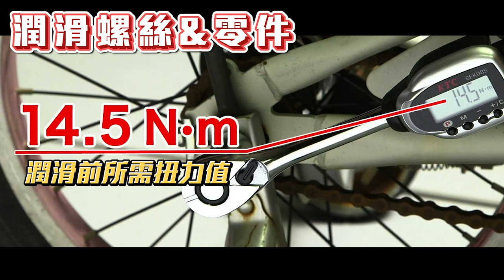日本超強工業潤滑清潔劑 居然外掛冷凍技能【超認真少年】KURE 5-56（日本語字幕あり）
雖然你很少聽過，但它在日本的知名度高到可以和假面騎士合拍廣告
純正日本製造的潤滑劑
超唬爛的去油汙功能...實測給你看

特別感謝：德貿股份有限公司 Deamark Limited

本集使用：
【日本KURE】5-56防鏽潤滑劑（銹霸）
【日本KURE】5-56防鏽潤滑筆
【日本KURE】除鏽橡皮擦
【日本KURE】冷凍滲透潤滑劑
【日本KURE】泡沫型專業級清潔劑(水溶性清潔劑)

購買方式：『日本進口量稀少，購買請先電洽』
基隆/億昌螺絲五金有限公司 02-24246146 基隆市義一路75號
台北/世賦企業有限公司(萬池王) 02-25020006 台北市中山區民族東路474號
台北/伸倫五金行 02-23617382 台北市環河南路一段232號
台北/原盛五金有限公司 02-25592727 台北市太原路37號
台北/復仁貿易有限公司 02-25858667 台北市雙城街28巷16-6號
新北/本成五金有限公司 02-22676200 新北市土城區中央路3段163號
新北/奇異股份有限公司 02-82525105 新北市板橋區懷德街201巷１號
新北/金鎰五金有限公司 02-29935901 新北市新莊區化成路480號
新北/信周實業有限公司 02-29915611 新北市新莊市化成路482號
新北/冠王企業有限公司(三榮)  新北市樹林區保安街一段370號
新北/勝鄮機械五金有限公司 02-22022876 新北市新莊區新樹路259-5號
中壢/永高五金開發有限公司 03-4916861 桃園市平鎮區長安路605號
中壢/立業五金行 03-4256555 桃園市中壢區延平路458號
桃園/建新寶五金股份有限公司 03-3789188 桃園市文中路425號
新竹/日立五金行 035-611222 新竹市光復路二段898號1樓
新竹/欣正五金有限公司 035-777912 新竹市高翠路211號
新竹/瑞記五金行 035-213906 新竹市西大路96號
台中/千威機械五金有限公司 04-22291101 台中市西區綠川西街12號
台中/光明商行 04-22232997 台中市西區綠川西街33號
台中/偉舜有限公司 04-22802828 台中市東區東門路131號
嘉義/大貿行 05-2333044 嘉義市西區博愛路二段121號
台南/台益五金商行 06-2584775 台南市中西區中和街211號
台南/永宏五金行 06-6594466 台南市新營區新進路二段350號
台南/金元五金商行 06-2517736 台南市北區公園路634巷104號
台南/南和五金行 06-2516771 台南市北區公園路343-1號
高雄/仁泰五金 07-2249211 高雄市三民區民族一路2號
高雄/仁泰五金行 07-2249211 高雄市三民區民族一路2號
高雄/金墩企業有限公司 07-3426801 高雄市三民區民族一路622之1號
高雄/瑞法五金行 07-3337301 高雄市苓雅區仁愛三街271號
高雄/鴻均企業有限公司 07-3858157 高雄市三民區天民路168號
屏東/台輪機器行 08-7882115 屏東縣潮洲鎮中山路157號
宜蘭/裕大五金行 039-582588 宜蘭縣冬山鄉冬山路三段199號
花蓮/信利行 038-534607 花蓮縣吉安鄉中山路一段44號
花蓮/景鴻五金行 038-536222 花蓮縣吉安鄉吉興路1段47號
台東/大有行 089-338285 台東市光明路109號

【熱門影片】
1台車床抵6間工廠 車床基礎介紹 傳統車床 CNC 自動化整合 Taiwan lathe history (traditional lathe , CNC, DMG MORI )